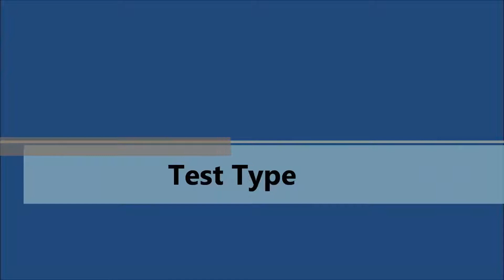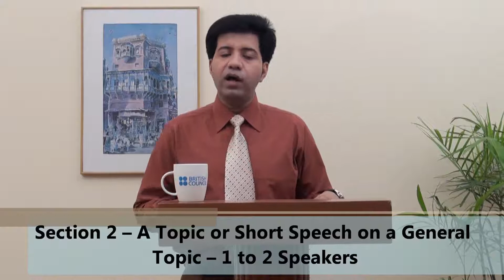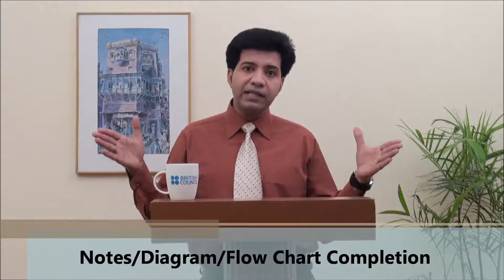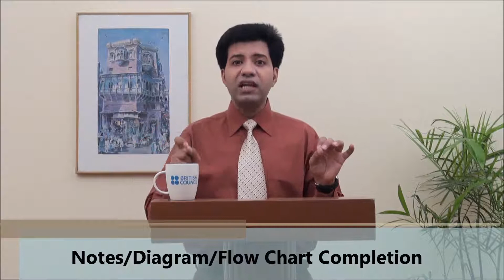8 Techniques for 8+ Band in IELTS Listening By Asad Yaqub